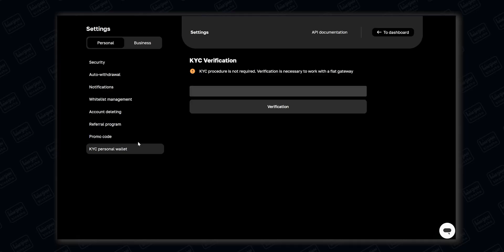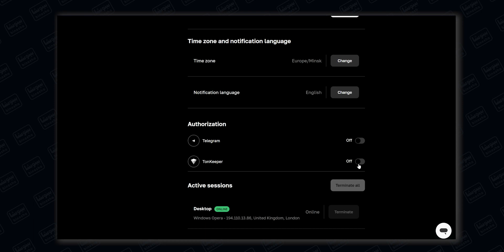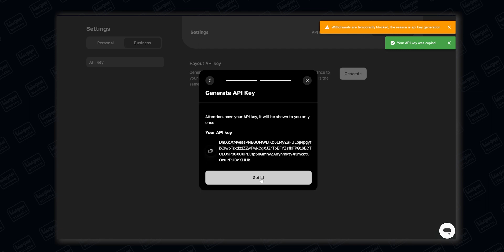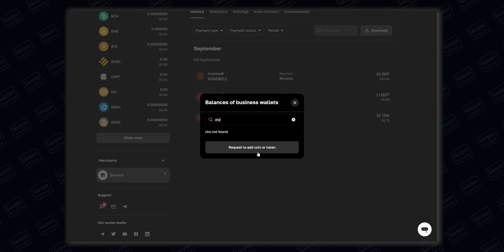Create your own Cryptocurrency Payment Gateway!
It must have occurred to you that you need a payment portal so that you can receive your crypto and dollar payments in the fastest way so that you save your time. Do you think you are a freelancer who had trouble getting money for foreign projects? In this video, we are going to introduce you a simple solution to receive your dollar earnings or perform crypto transactions. Good luck.😎

What do you think? Have you ever used Cryptomus? What experience or solution did you have in this field?

What experience did you have in this field? What is your favorite payment service?